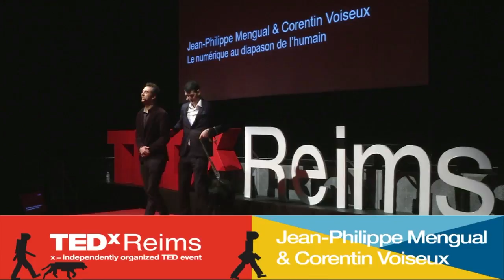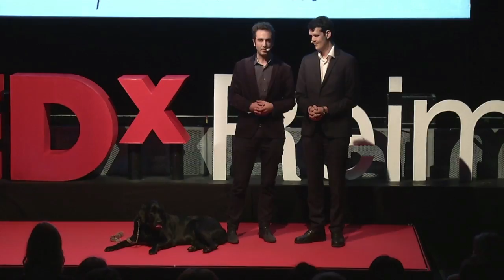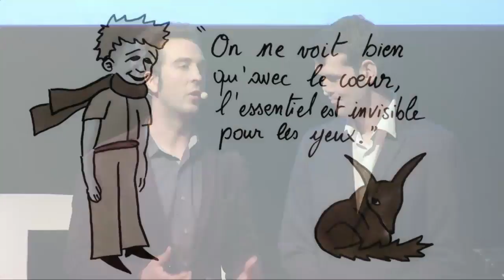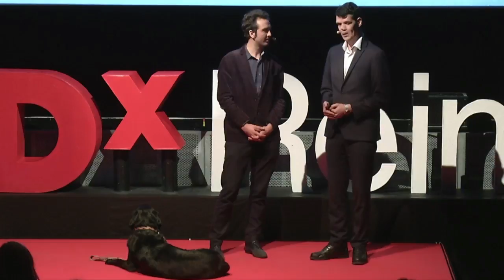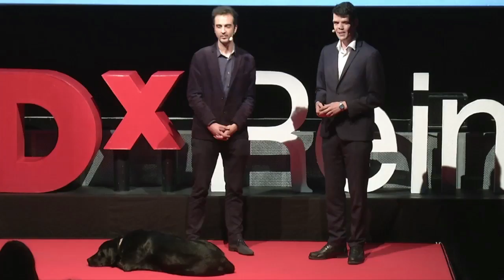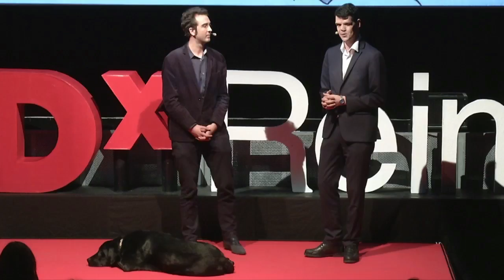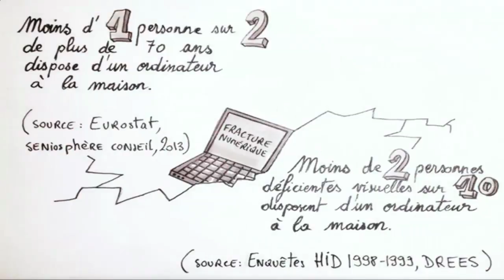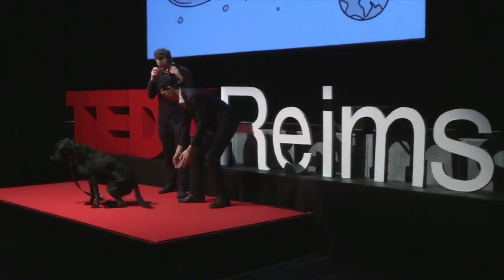Le numérique au diapason de l’humain | Corentin Voiseux & Jean-Philippe Mengual | TEDxReims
Constatant que l’accès au numérique est réservé à une partie de la population, leur action vise à inclure ceux qui en sont habituellement écartés, comme les personnes déficientes visuelles et les séniors. Jean-Philippe Mengual &
Corentin Voiseux se sont rencontrés sur les bancs de Sciences Po, à Aix-en-Provence. Depuis, avec Hypra, ils apportent les nouvelles technologies et Internet aux personnes porteuses de handicap.

Jean-Philippe Mengual &
Corentin Voiseux se sont rencontrés sur les bancs de Sciences Po, à Aix-en-Provence. Depuis, avec Hypra, ils apportent les nouvelles technologies et Internet aux personnes porteuses de handicap. This talk was given at a TEDx event using the TED conference format but independently organized by a local community.